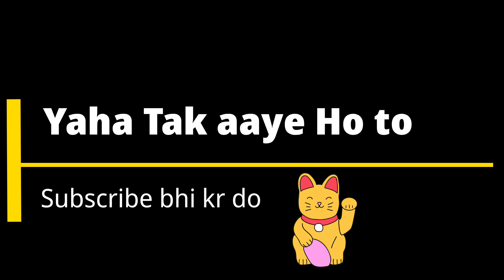Dj Movie Best spoof Ever : Best Action movie scene | Allu Arjun| Dinesh Prajapati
Dj movie spoof

dineshprajapati_official

artist name
Dinesh Prajapati, Hussein baba, Rajkumar,Ayan Khan ,kaisav Prajapati, satendra,Suraj